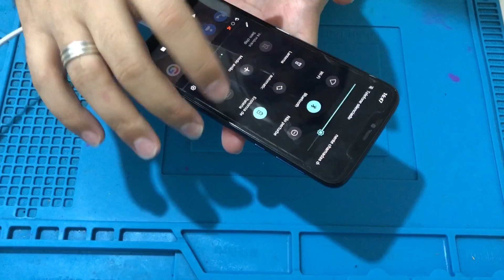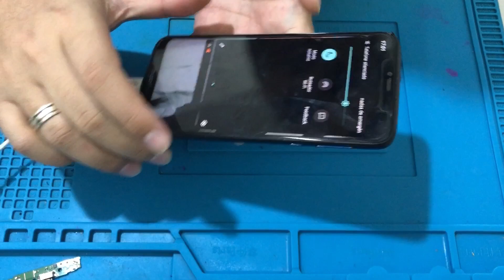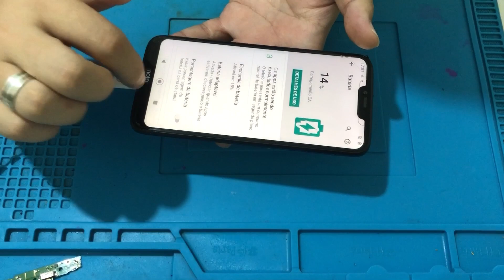Motorola moto G7 power não carrega. Troca do conector de carga completo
- Olá meus amigos tudo bem? Hoje iremos trocar o touch do moto g7 power passo a passo. Espero que gostem do vídeo.

Para mais detalhes ou reparo entre em contato conosco pelo WhatsApp

Nunca desiste dos seus sonhos. 🙏🏻

OBS:Lembrando que esse procedimento deve ser feito por profissionais capacitados para tal função, havendo risco de danificar permanentemente o aparelho caso feito por pessoas sem o conhecimento necessário.